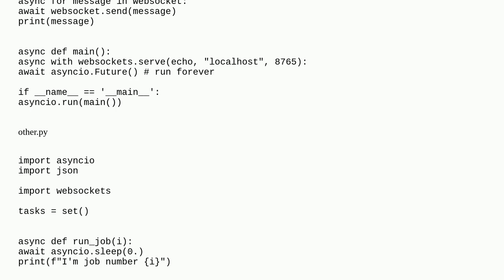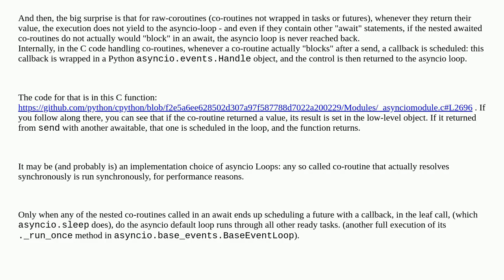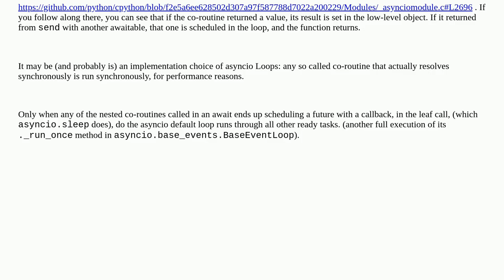Why sending a message to a web socket does not yield control to the event loop?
A special thanks goes out to the community

  python-asyncio python-internals websocket event-loop